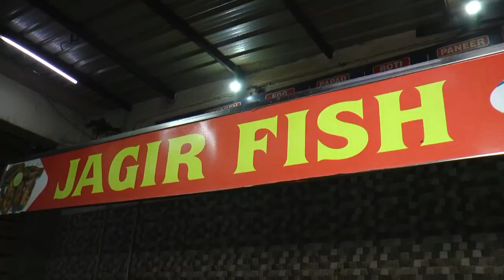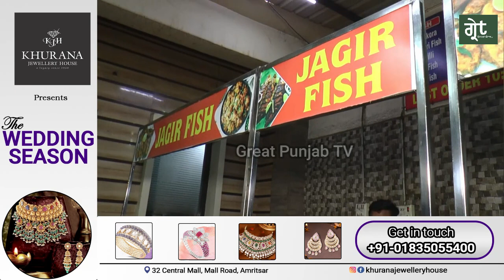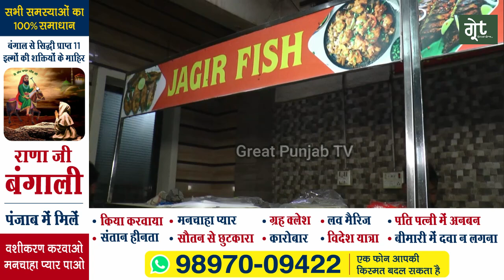ਜਹਾਜਾਂ ਤੋਂ ਆ ਕੇ ਲੋਕ ਖਾਂਦੇ ਨੇ ਇਸ ਦੁਕਾਨ ਦੀ ਮੱਛੀ , Best Quality ਦੀ fish ਤੇ ਚਟਨੀ ਤੱਕ ਖੁਦ ਕਰਦੇ ਨੇ ਤਿਆਰ